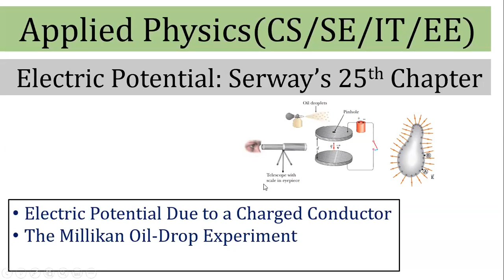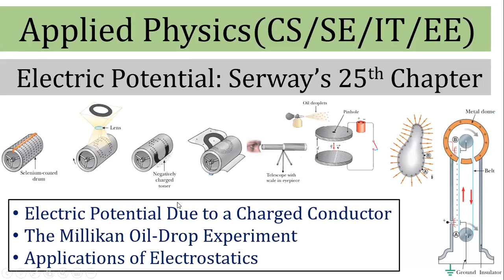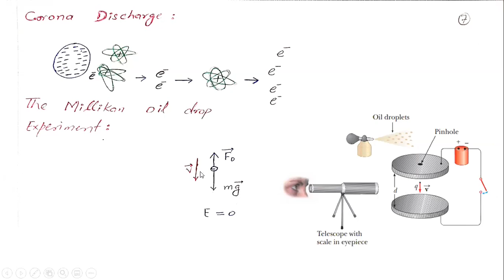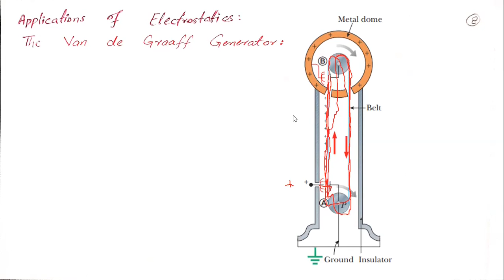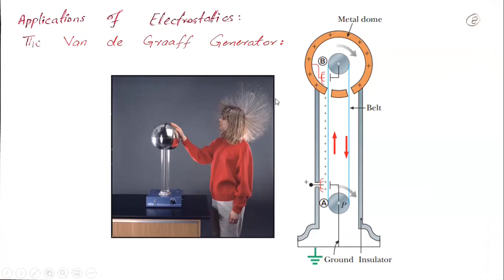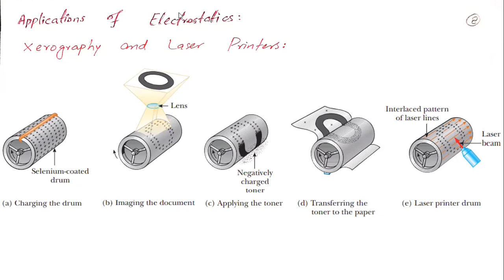08a. Electric Potential III | Applied Physics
00:00 Introduction
01:08 Electric Potential Due to Charged Conductor
08:23 Example: Two Connected Charged sphere
13:43 A Cavity within a Conductor
18:04 Problem
19:36 Corona Discharge
28:39 Van de Graaff generator
31:27 Xerography